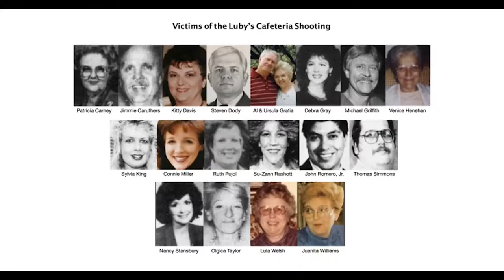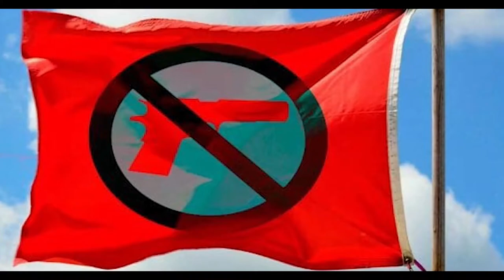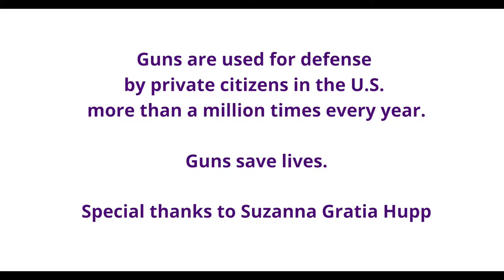Libertarian Counterpoint #1548 4/8/2021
The recent mass shootings which serve to keep gun control in the news, Mass shootings are contagious, experts say after three events in recent weeks killed 22 people. - The Washington Post

Then we'll play Carla's music video followed by a discussion of what inspired her to write and produce the video.

Other topics if we have time for them,

New boss same as the old boss; still kids in cages at the Mexican border, Barrasso slams Biden over kids in 'captivity,' says he was told to delete photos of border facilities | Fox News

New boss same as the old boss; massive spending by Federal government, already for COVID (but not really) and next for infrastructure (again, not really). And bypassing the filibuster using reconciliation, Energy secretary suggests White House is open to passing infrastructure bill through reconciliation | TheHill

New boss worse than the old boss; Biden rushing through executive orders and legislation that dwarf the New Deal and the Great Society in their long-reaching damage to the idea of America, Bill Hagerty: Joe Biden is Trojan horse for Bernie Sanders, AOC - Washington Times